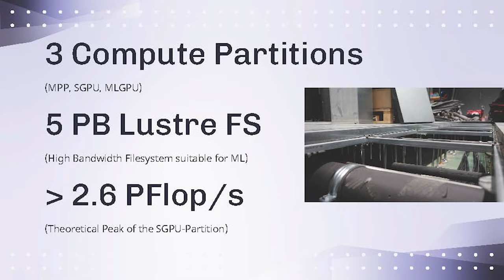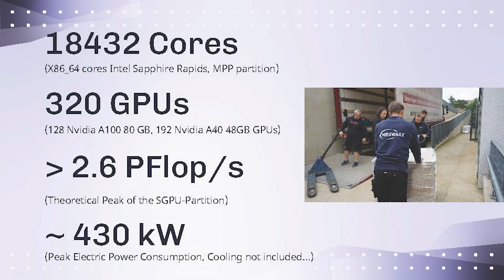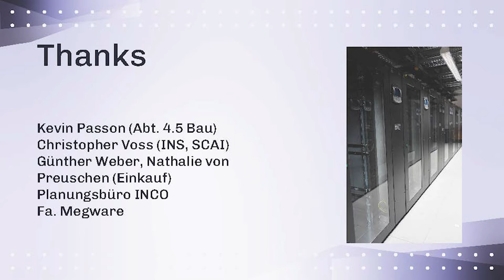Eröffnungsfeier zum Start von Hochleistungsrechner Marvin - Grußworte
Immer größere Datenmengen, komplexere Berechnungs- und Modellierungsverfahren: In vielen Forschungsfeldern spielen große Datenmengen eine wichtige Rolle. Mit dem neuen Hochleistungsrechner "Marvin" ermöglicht die Universität Bonn ihren Forschenden den einfacheren Einsatz von Künstlicher Intelligenz und Maschinellem Lernen. Der Rechner gehört mit seiner skalierbaren GPU-Partition zu den Top 500 weltweit. Die Anschaffung wurde unter anderem aus Exzellenzmitteln finanziert und ist Teil der Digitalstrategie der Universität Bonn.

Zur Eröffnungsfeier sprachen Rektor Prof. Dr. Dr. h.c. Michael Hoch, Bürgermeister Nicole Unterseh, Prof. Petra Mutzel (HPC/A), Dr. Dirk Barbi (HRZ/HPC) und Dr. Rainer Bocholt (HRZ).

Mit einem symbolischen Knopfdruck nahmen die 18.432 Rechenkerne von Marvin ihre Arbeit auf - und geben der Forschung an der Universität Bonn damit einen kraftvollen Schub in den Bereichen Hochleistungsrechnen (high-performance computing, HPC), Künstlicher Intelligenz (KI) und Maschinellem Lernen. KI-getriebene Lösungen für eine nachhaltigere Landwirtschaft, Batterie-(R)evolutionen dank Computerchemie und bessere Klimaforschung und -modelle sind nur einige Anwendungsbeispiele, bei denen der Hochleistungsrechner zum Einsatz kommen wird.